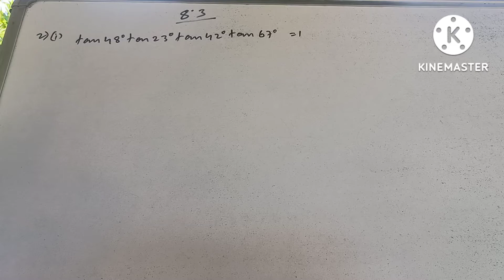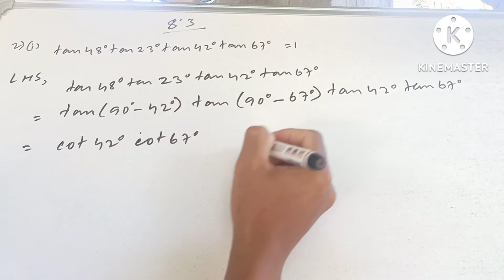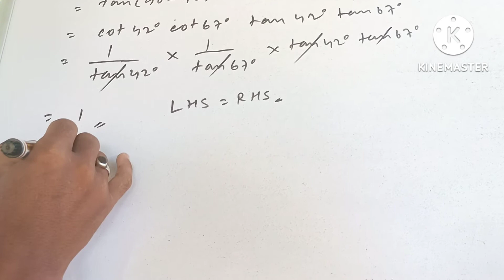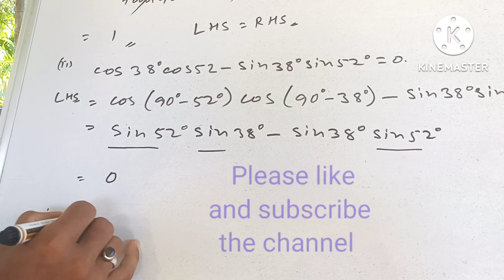class 10 maths ex.8.3 Q no.(2) i,ii